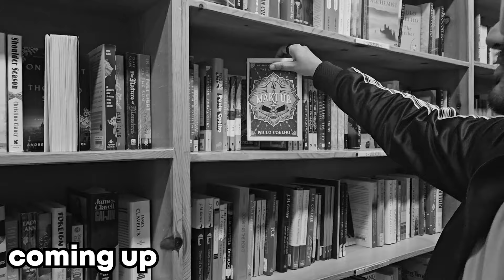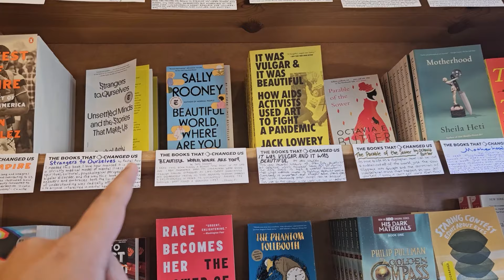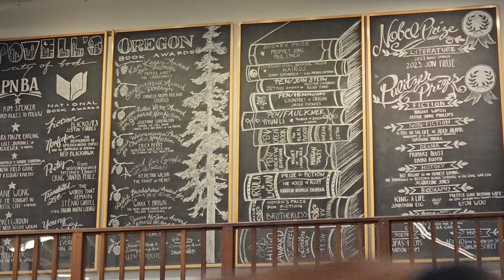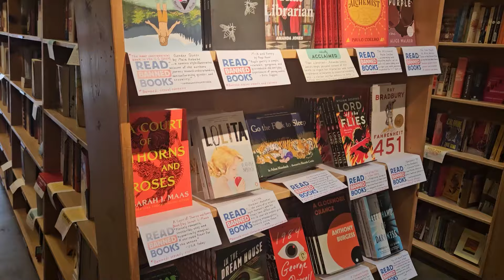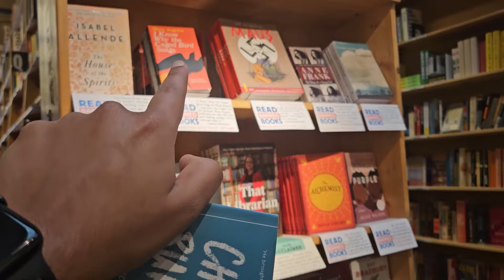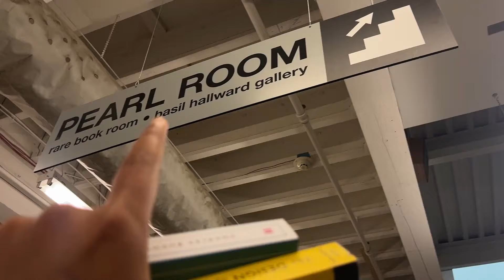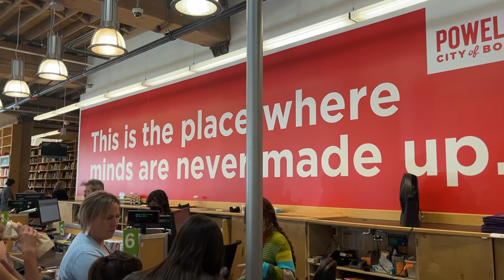WORLD's BIGGEST INDEPENDENT BOOKSTORE in Portland, Oregon 🇺🇸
Powell’s City of Books: The World’s Largest Independent Bookstore

Welcome to Powell’s Books in Portland, Oregon—a literary wonderland and the world’s biggest independent bookstore! Spanning an entire city block with over 4 million books across multiple floors, Powell’s is a must-visit for book lovers everywhere. Whether you're into rare first editions, bestselling novels, or indie gems, Powell’s has it all!